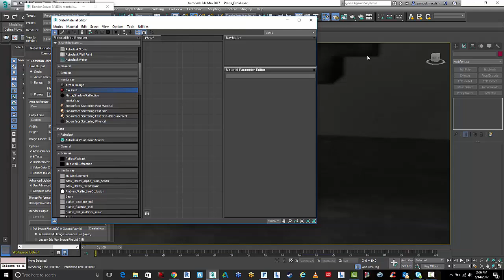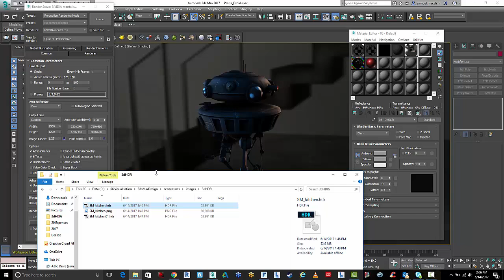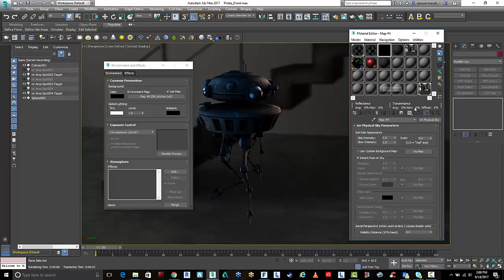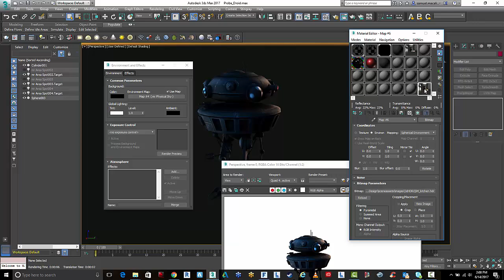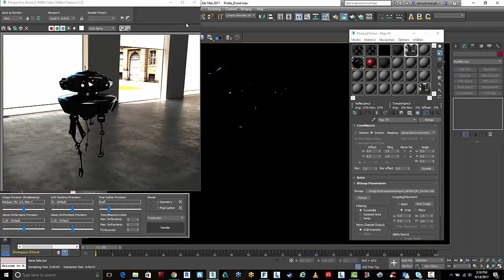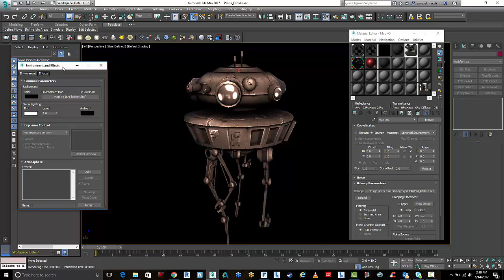how to use an hdri in 3ds max 2017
this video covers a basic tutorial on how to load an hdri image for rendering in Mental ray